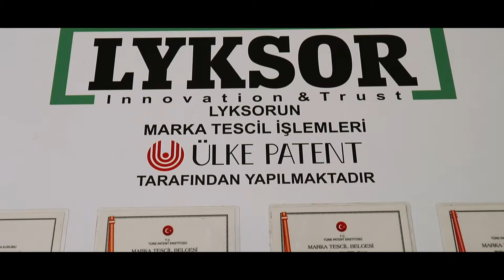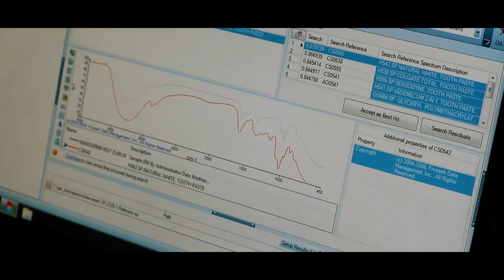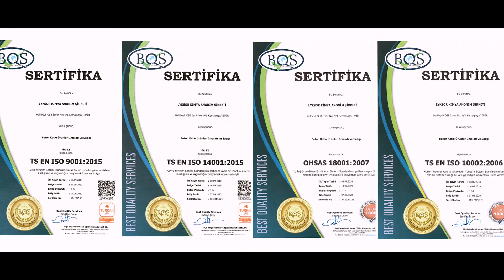Lyksor Kimya A.Ş | Tanıtım Filmi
İzmir'in Creative Video Prodüksiyon Firması

Toplam kapalı alanı 3600 m 2 olan LYKSOR üretim tesisleri İzmir Kemalpaşa’da bulunmaktadır. Üretim tesisimizin stratejik yeri, uluslararası havaalanı ve limanlara yakınlık özellikleriyle LYKSOR ürünlerinin tüm Türkiye ve yurtdışı pazarındaki LYKSOR distribütör ve bayilerine etkili bir ürün dağıtım ağı sağlamaktadır.
LYKSOR, hava sürükleyici, su azaltıcı, akışkanlaştırıcı, priz hızlandırıcı, priz geciktirici hidratasyon hızlandırıcı beton kimyasal katkıları ile korozyon inhibitörleri, su geçirimsizlik katkıları, pompalama kolaylaştırıcı katkılar, antifiriz katkılar, püskürtme beton katkıları ve viskozite arttırıcı kimyasal katkılar ile Çimento ve mineral malzemelerin üretimlerinde kullanılan öğütme kolaylaştırıcı ve kalite arttırıcıları müşterilerinin beklentilerine uygun olarak geliştirmekte ve üretmektedir. LYKSOR yukarıda sayılan değişik türde beton kimyasal katkıların yanında ayrıca yapı kimyasalları üretiminde kullanılan amin sülfonat bileşikleri, vinil kopolimer ve yeni nesil polikarboksilat eter gibi bazı kimyasal hammaddeleri de başarıyla üretmektedir. LYKSOR şu anda 50 ton/gün vinil kopolimer hammadde, 100 ton/gün polikarboksilat eter hammadde ve 600 ton/gün beton çimento ve mineral kimyasal katkı maddesi üretim kapasitesine sahiptir.